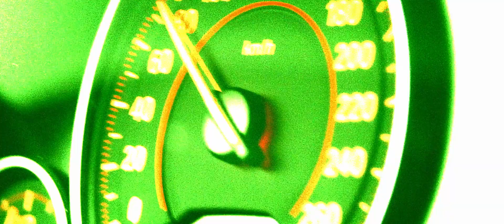Naomi Lareine - Save You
Official music video for „Naomi Lareine - SAVE YOU“ prod. by Mykel Costa.

A FILM DIRECTED BY OMAR

DIRECTOR: Omar Manai
CO-DIRECTED: King Ketelby James
DoP: Omar Manai
1st AC: Yanik Zollinger
EDIT: Omar Manai
VFX: The Flagship
COLOR GRADING: Omar Manai
STILLS: Flavio Leone
HAIR & MAKEUP: Bianca Castello
STYLING: Dominik Vidrac
MAIN OUTFIT: Effectery Lab

PROD BY | Mykel Costa @mykelcosta
MIX & MASTER | @mykelcosta

Main Outfit: Carhartt WIP
Car Outfit: HUGO @hugo_official

Ⓒ STARTER GANG | STRG.studio